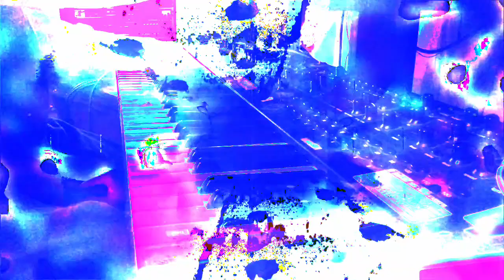Forms of sound made real from beyond all voids of nothingness - Structure without structure manifest